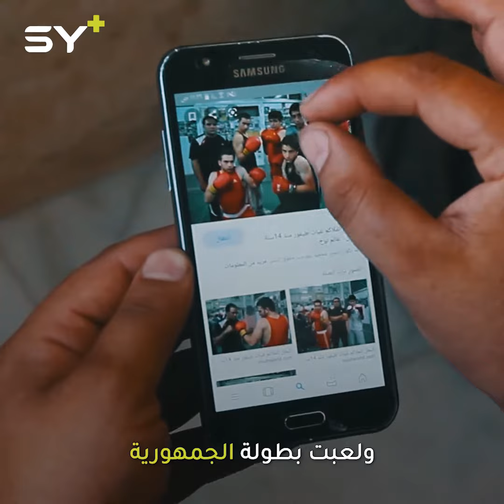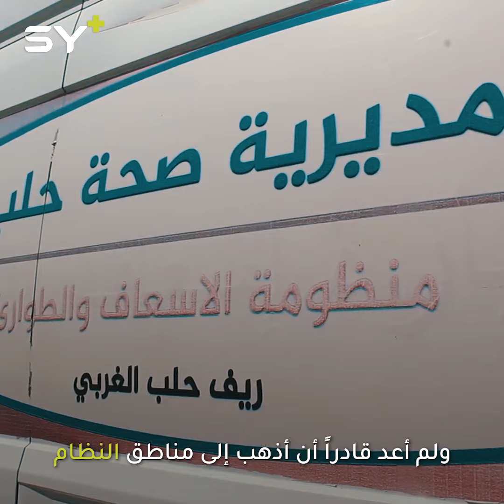أحمد دوارة.. بطل جمهورية في الملاكمة تحول للعمل الإنساني.. تابعوا قصته